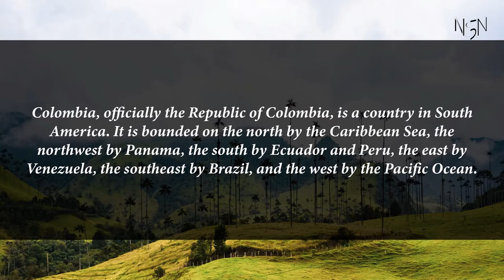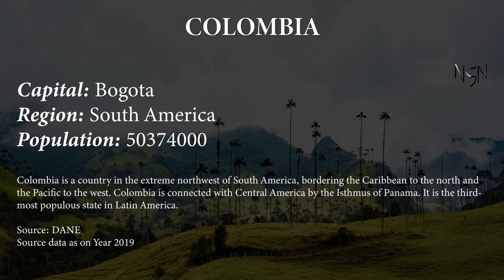Capital, region, flag, population and other details of Colombia (#28 World’s Most Populous Country)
Colombia, officially the Republic of Colombia, is a country in South America. It is bounded on the north by the Caribbean Sea, the northwest by Panama, the south by Ecuador and Peru, the east by Venezuela, the southeast by Brazil, and the west by the Pacific Ocean.

Capital, region, flag, population and other details of Colombia (#28 World’s Most Populous Country) with Audio Description

Colombia

Capital: Bogota
Region: South America
Population: 50374000
Colombia is a country in the extreme northwest of South America, bordering the Caribbean to the north and the Pacific to the west. Colombia is connected with Central America by the Isthmus of Panama. It is the third-most populous state in Latin America.